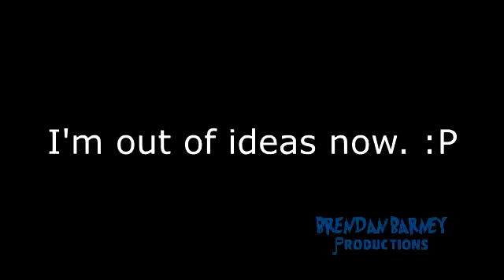YTP: Larry's Golden Egg Failure [COLLAB ENTRY]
This is an entry to FlyingMario123's Veggietales YTP Collab.